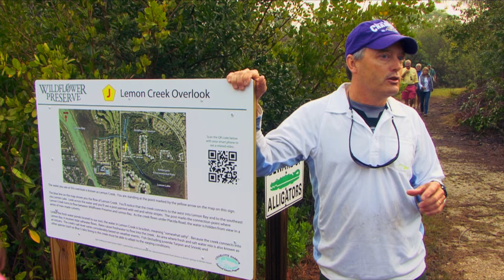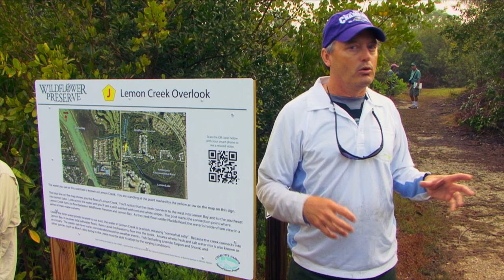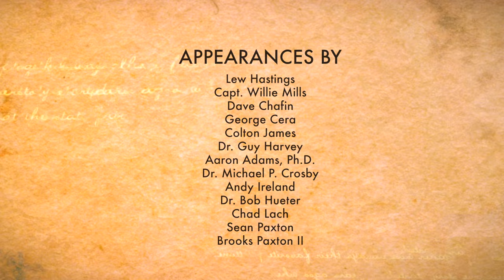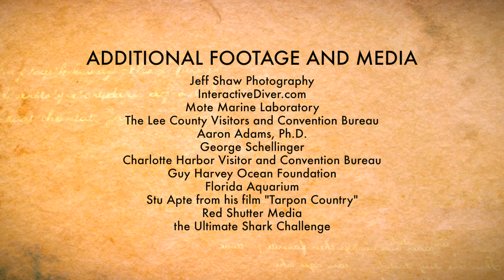Rich History, Priceless Future - the Tarpon of Boca Grande Pass. Segment 3 of 7 - The Shark Brothers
This seven-part documentary series was produced, written, directed and edited by the Shark Brothers, Sean and Brooks Paxton of Shot Locker Productions.

This segment features Dr. Guy Harvey and Dr. Aaron Adams on the importance of research, tarpon habitat conservation and land management.

FULL SERIES DESCRIPTION
This engaging documentary explores the history of a modern day tarpon fishery worth billions of dollars annually that originated over a century ago in the waters around Florida’s Boca Grande Pass and the surrounding Charlotte Harbor estuary, also known as the “Tarpon Capital of the World”. What is it about this place that attracts so many tarpon and why is there growing concern that this legendary fishery may be vulnerable to collapse?

This film explores the answers to those questions and takes in in-depth look at how the local community in and around Boca Grande, renowned scientists, educators, conservationists and personalities have joined forces in a forward-thinking strategy designed to protect this priceless fishery for future generations.